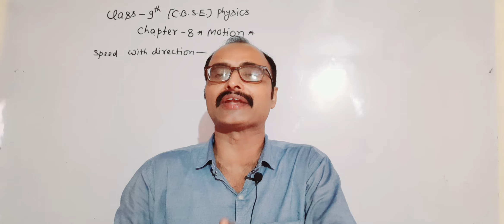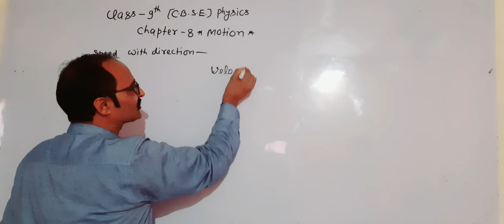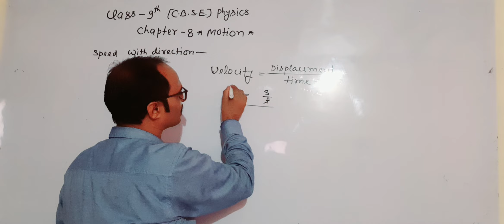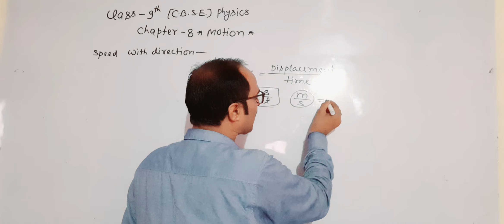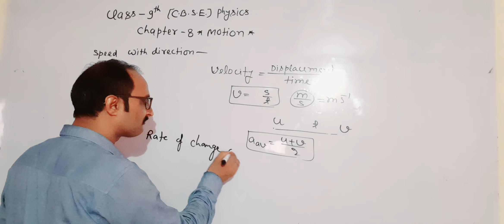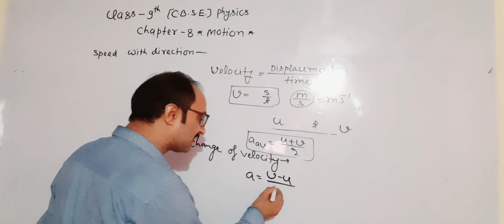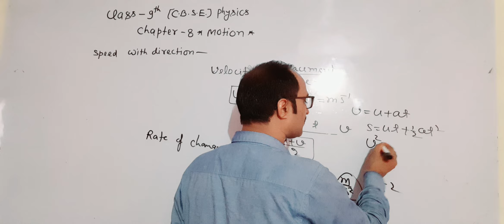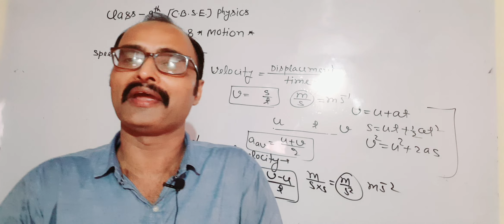Class-9 th CBSE /Physics/Chapter 8/Motion/Velocity/acceleration answer question new exam #2022